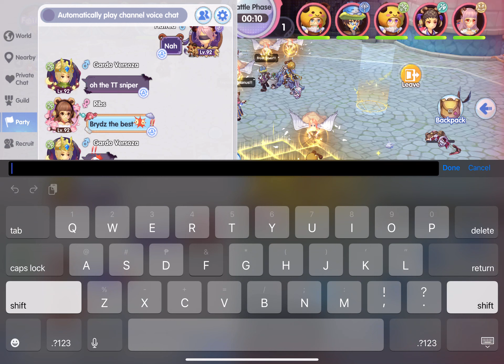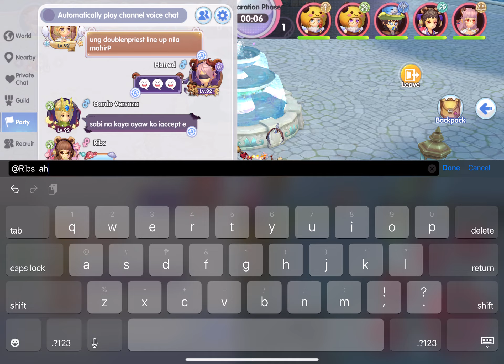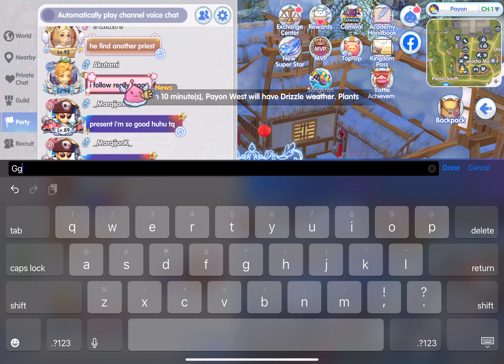KVM Dual Dagger Guillotine Cross - Apr 24, 2022 [ROX]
Game: Ragnarok X: Next Generation
Server: Green Tranquil Pond - Mimir

IGN: Hatred
Class: Guillotine Cross